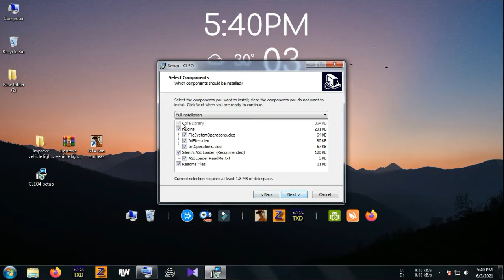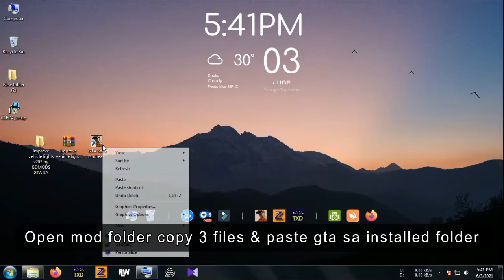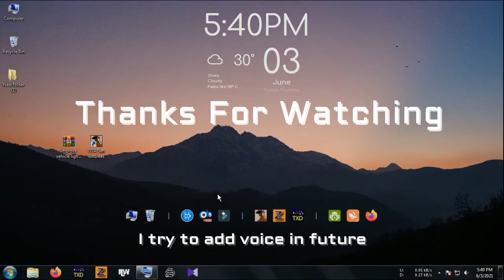Improve Vehicle Lights mod install tutorial for GTA SAN ANDREAS [Download Link]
Improve Vehicle Lights (IVF) Install tutorial for GTA SAN ANDREAS.
Indicator, foglight, revers light all work by this mod.
In video 00:30 watch carefully, if you already cleo4 installed so you not install again...